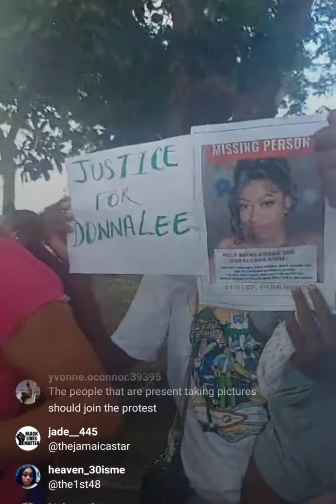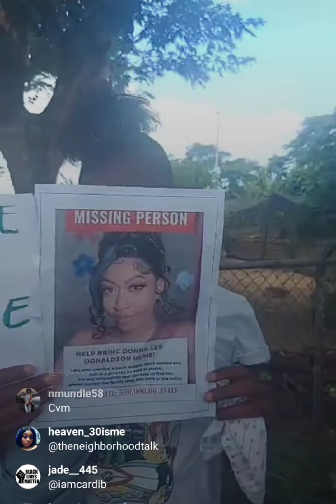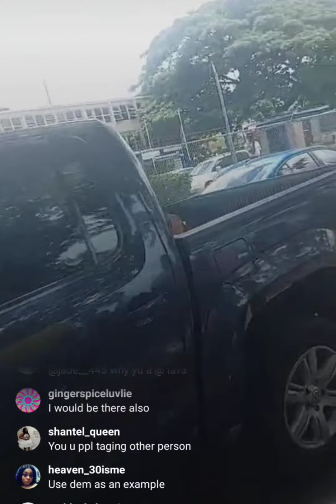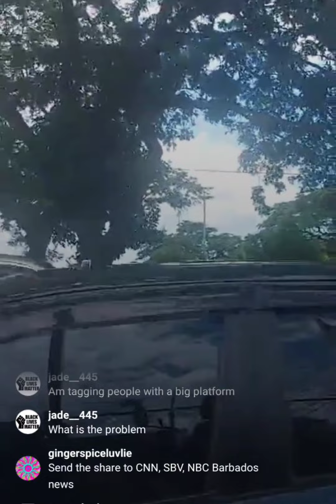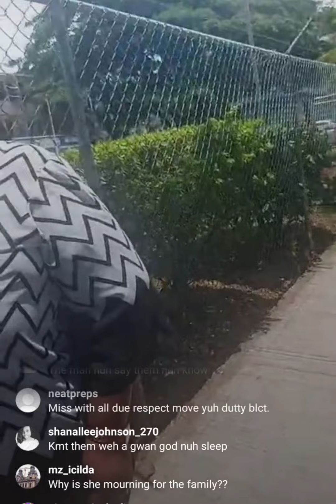look what they are doing for Donna Lee 😔😔😔😭😭😭💔💔